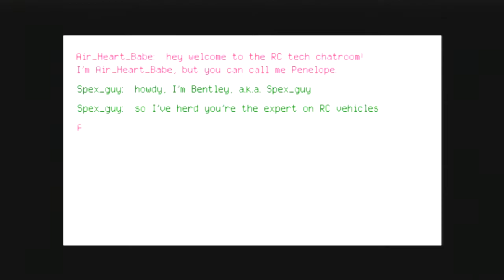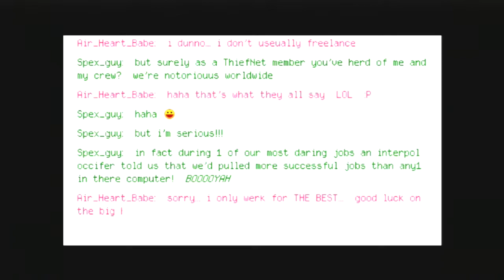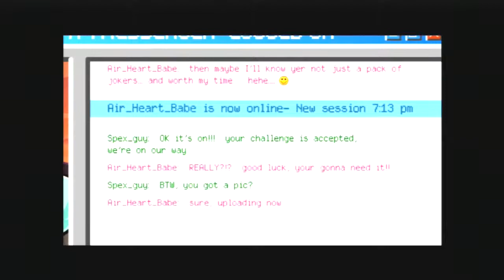The Sly Collection Sly 3 Episode 19 Hidden Flight Roster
first part of episode 3